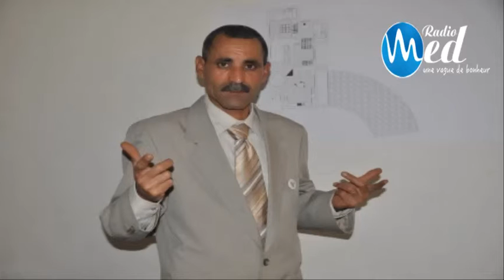النائب فيصل التبيني